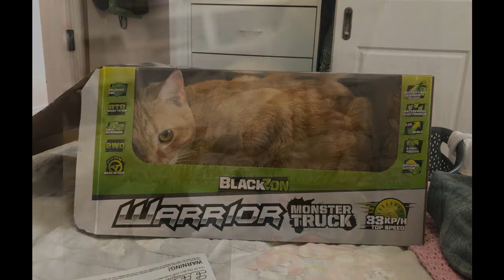25th July 2021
Lil Church Live 25th July 2021